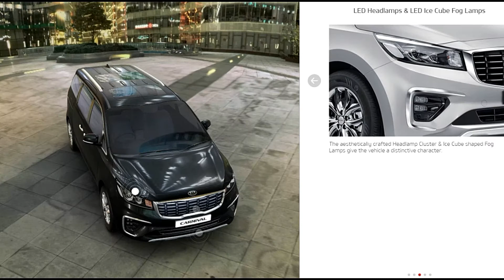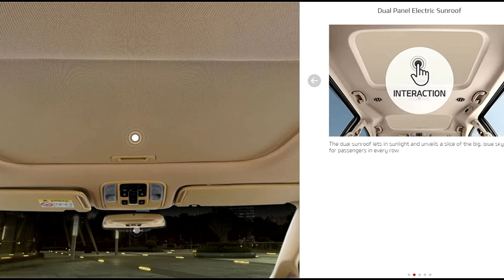2020 KIA CARNIVAL OVERVIEW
Kia Carnival
Rs.24.95 - 33.95 Lakh* *Ex-showroom Price in Kolkata
Engine (upto)2199 cc
BHP-197.2
Transmission-Automatic
Seats-7
Boot Space-540L

Kia Carnival price list (Variants)
1)Premium 2199 cc, Automatic, Diesel Rs.24.95 Lakh*

2)Premium 8 STR 2199 cc, Automatic, Diesel Rs.25.15 Lakh*

3)Prestige 2199 cc, Automatic, Diesel Rs.28.95 Lakh*

4)Prestige 9 STR 2199 cc, Automatic, Diesel Rs.29.95 Lakh*

5)Limousine 2199 cc, Automatic, Diesel Rs.33.95 Lakh*